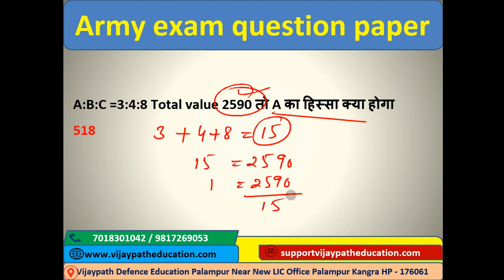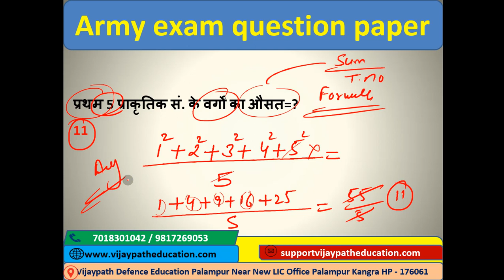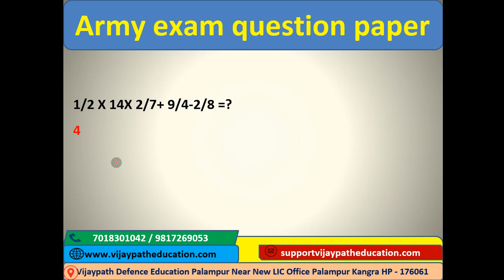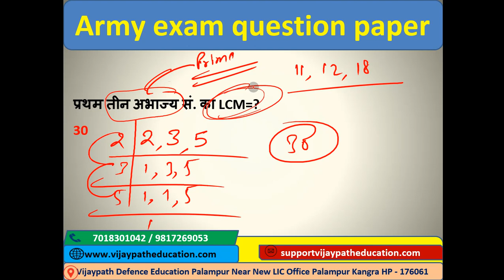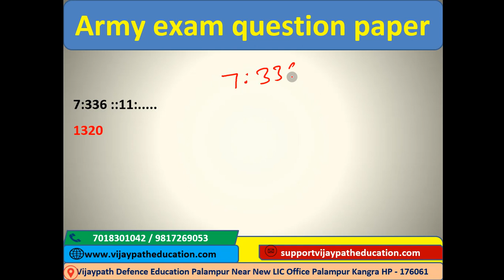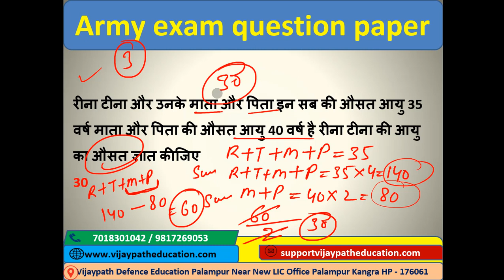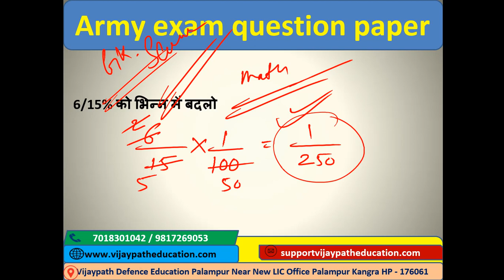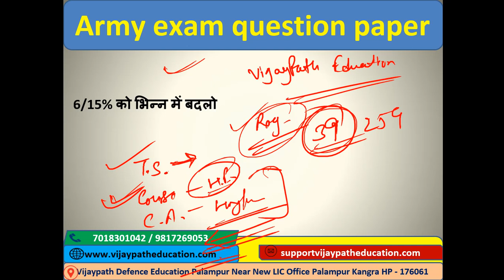19 April Agniveer All Shift Analysis Vijaypath Defence Education Palampur Himachal Army Agniveer